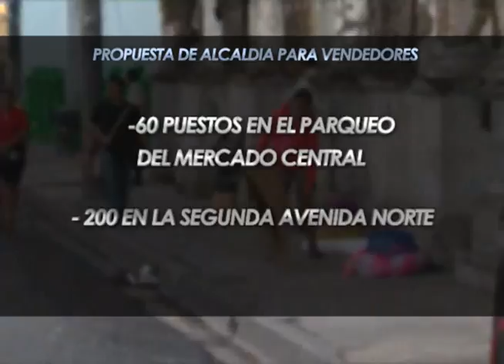VENDEDORES Y ALCALDÍA SIN ACUERDO EN SANTA TECLA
Pese a las protestas, las comisiones de dialogo y las propuestas de reubicación, los comerciantes de Santa Tecla desalojados aun se mantienen sin lograr un acuerdo satisfactorio con las autoridades municipales.